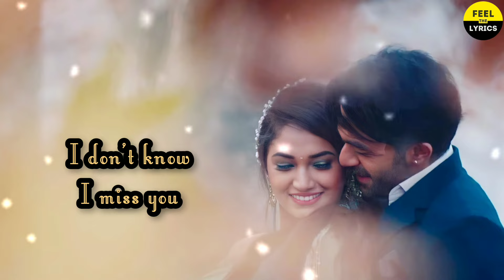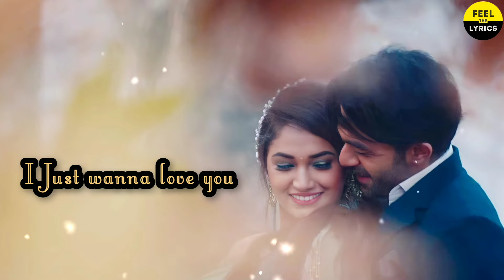Matthe Nodabeda Song Lyrics In Kannada|Sonunigam|Arjunjanya|Ek Love Ya